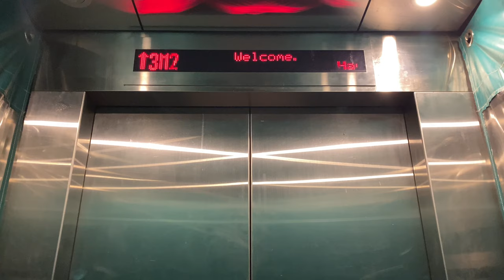NUMBERED FLOORS AND MEZZANINE ANNOUNCEMENTS IN JTC-SPECIFICATION TOSHIBA LIFTS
This video is probably dedicated to @nbhscolouredhdbelevatorsli6345 who wanted mezzanine announcements for IFE lifts compiled in one video. I decided to do another version, this time with Toshibas installed in JTC properties, and with Creative Commons Licensing so anyone (not just this person) can use this voice anywhere.

While mezzanine announcements are uncommon and are only heard for the first few floors, industrial properties owned by Jurong Town Corporation (JTC) have a larger number of mezzanines used as office space in factory units, sometimes up to 8 mezzanines in the case of their 'Logistics Hub @ Gul'. Moreover, each floor can have up to 2 mezzanines, as seen in 'TimMac@Kranji' (where this video was taken).

Toshiba supplies lifts to some of these developments, and therefore you are able to hear voices not commonly heard anywhere else (e.g. 'B'-suffixed stories). The only other location with an uncommon voiceover is at 1 Bukit Merah Central, where lettered deck announcements are used instead.

Timestamps:

00:00 Lettered floor announcements
00:25 Mezzanine floor announcements
00:43 Bonus: "Roof!"